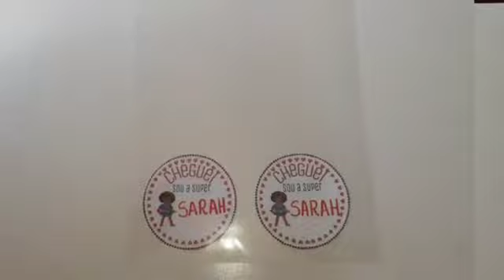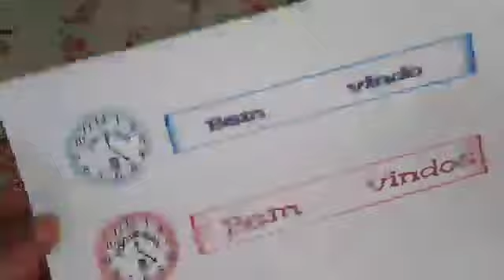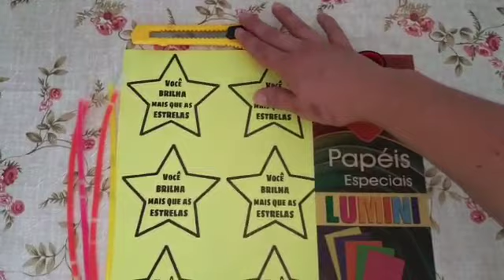LEMBRANCINHAS VOLTA ÀS AULAS - COM MOLDE DISPONÍVEL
Olá pessoal, nada melhor do que um mimo para marcar o primeiro dia de aula e tornar esse momento ainda mais especial! Preparei algumas sugestões de lembrancinhas simples e fáceis de fazer.
- Link dos Moldes fixados nos comentários e aqui na descrição.
- Se preferir pode deixar nos comentários QUERO MOLDE que envio com todo o prazer!

É só imprimir e fazer bonito no primeiro dia de aula♥